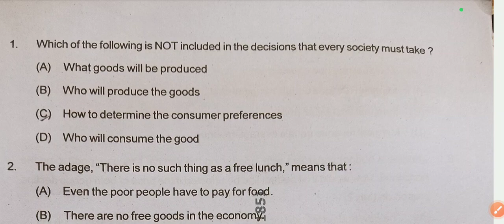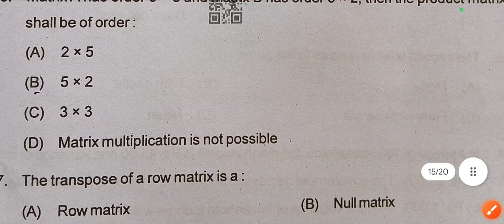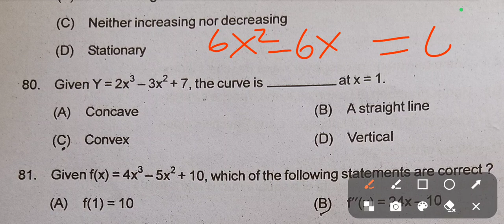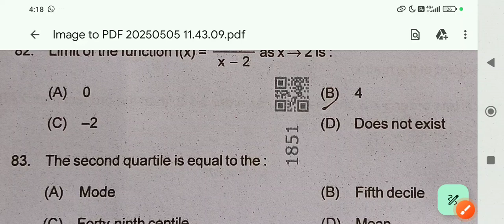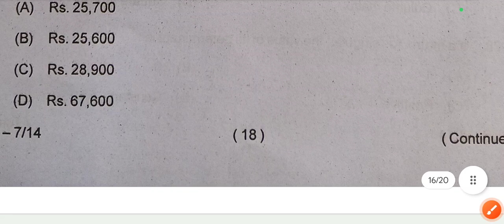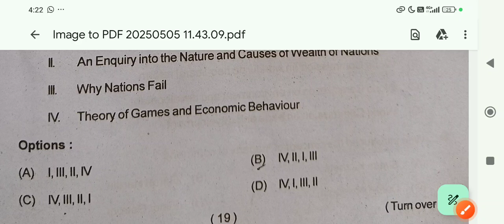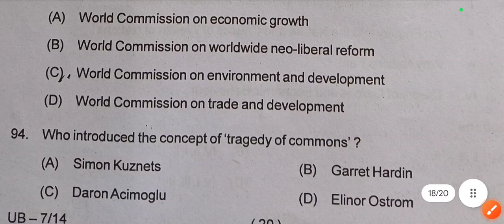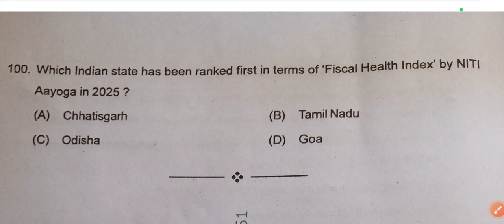CPET 2025 ECONOMICS COMPLETE SOLUTION//ANSWERKEY// PART-3